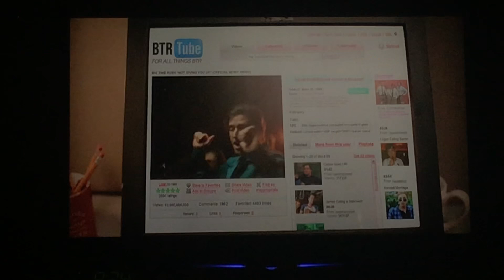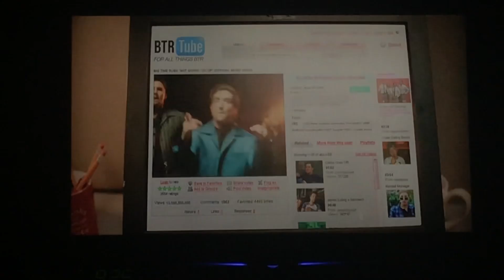Big Time Rush - Not Giving You Up